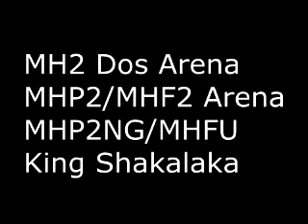MH2 Arena Theme vs. MHW Ancient Leshen Theme